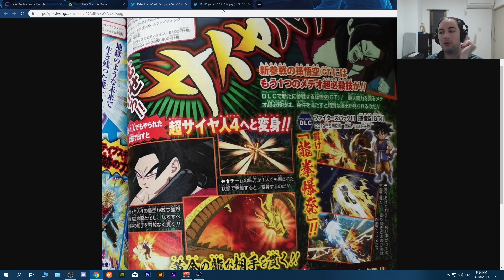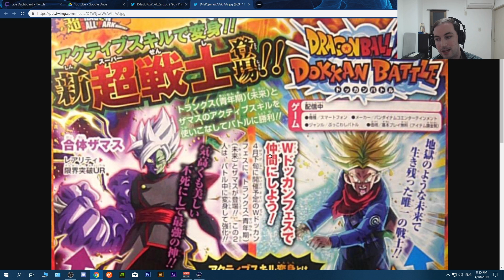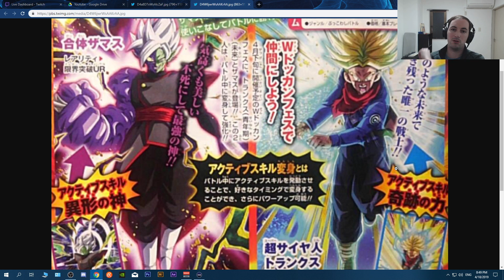1st DOUBLE TRANSFORMATION! Trunks & Zamasu Predictions: DBZ Dokkan Battle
In this video we are going to talk about the new double transforming zamasu and future trunks. I want to give my predictions about their leader skill, passives and types.